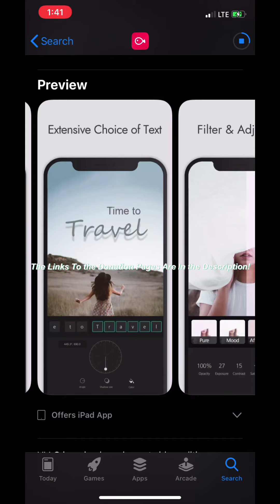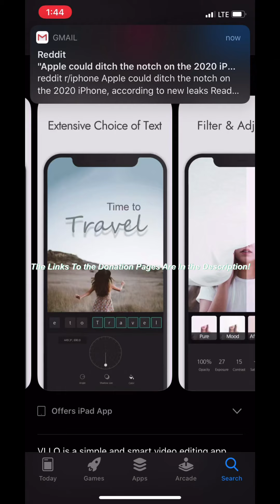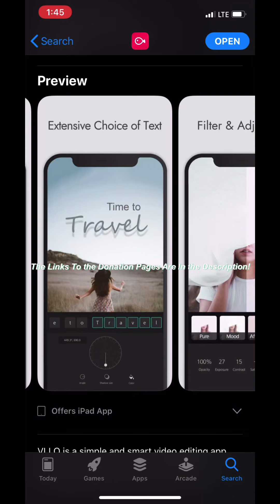iPhone XR - Appstore - Video Editor Apps - Are The Worth the Price!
My goal is to help all the people around the world with their technical issues.  I’ve worked with iPhones, Androids, Computers, MacBooks and etc. before.  I’ve helped all my friends and family with their tech issues.

Please any amount will be greatly appreciated!  I need funds for video supplies.  Thank you!